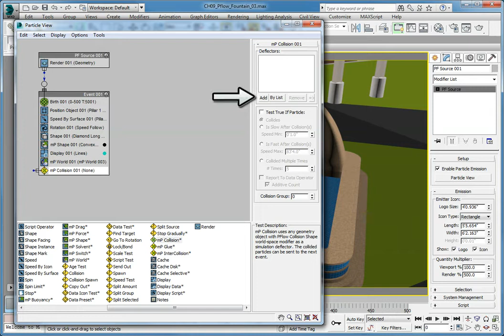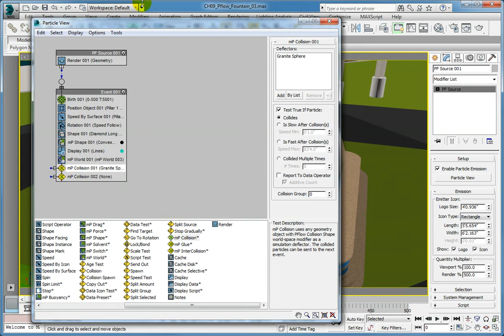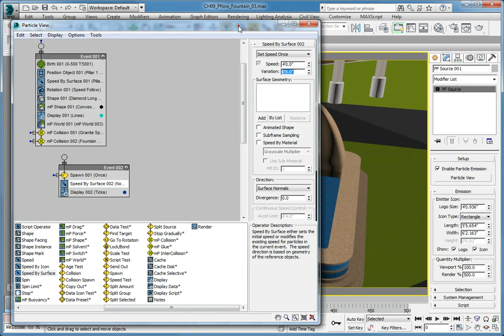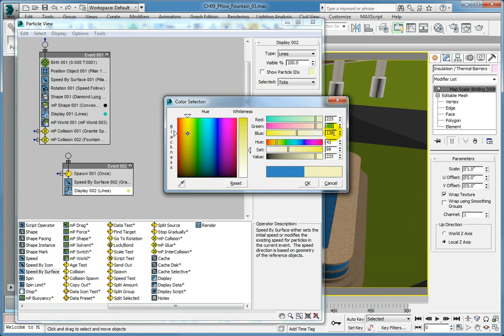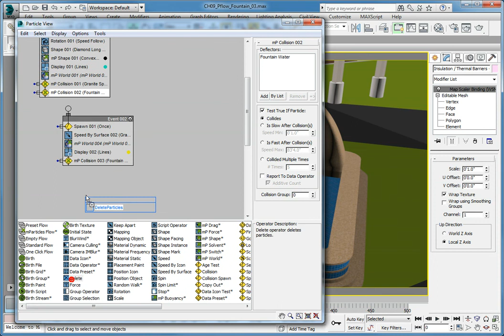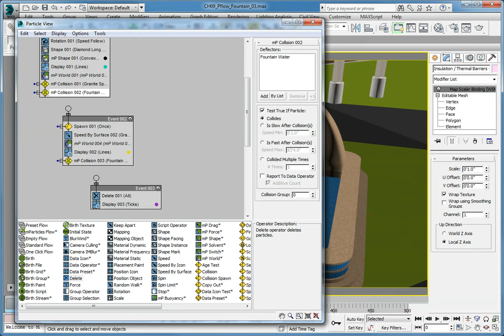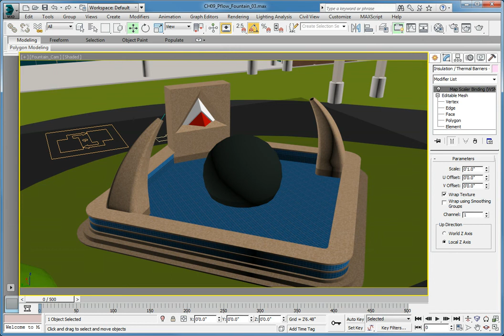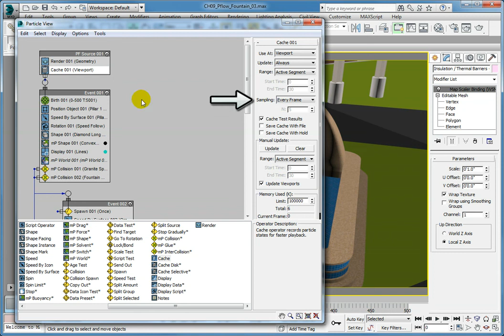Incorporating Collisions into the Fountain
Incorporate collisions to add water bouncing off fountain objects using Autodesk 3ds Max 2014.